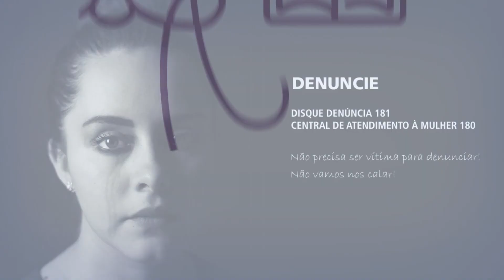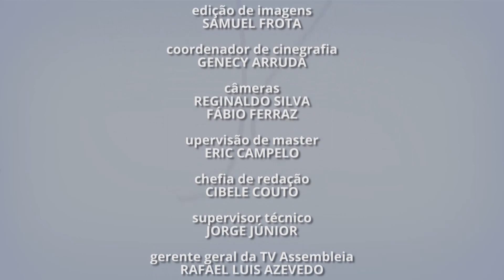I Seminário de Instância de mulheres de partidos políticos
O programa da destaque ao I Seminário de Instâncias de Mulheres de Partidos Políticos e as atividades de algumas das deputadas estaduais.